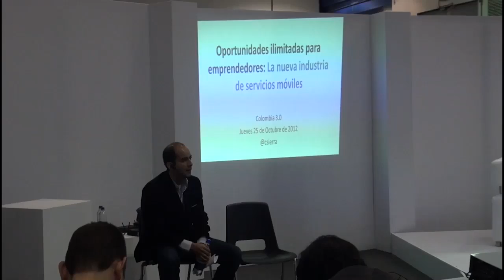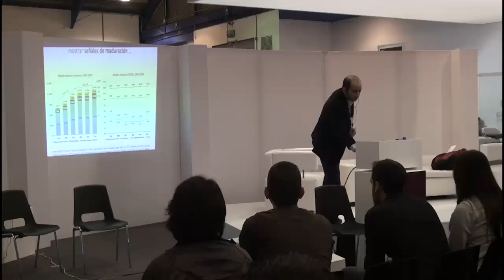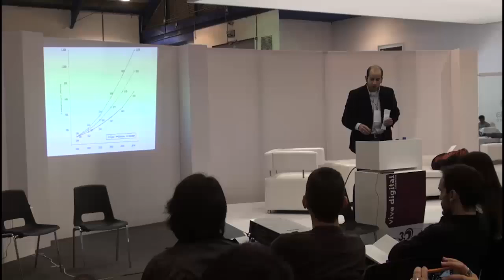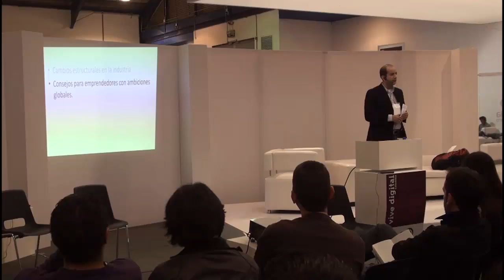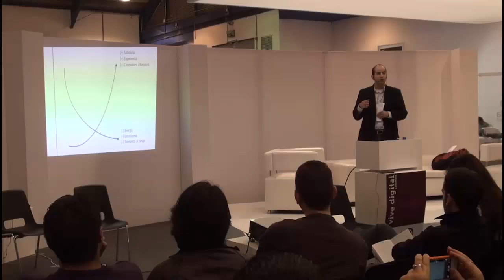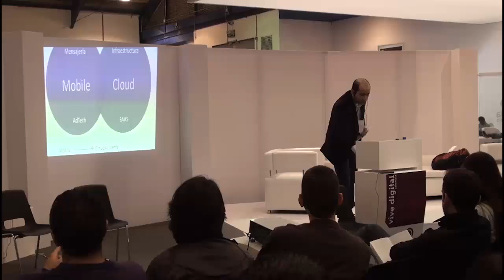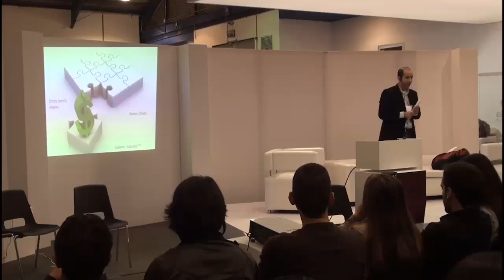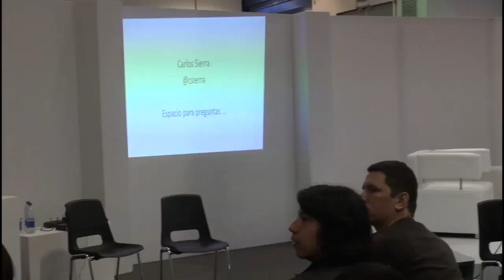Carlos Sierra: Oportunidades ilimitadas para emprendedores: La nueva industria de servicios móviles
Recuento de las oportunidades en la industria más dinámica del momento.  Usando lecciones del pasado, la charla pretende mostrar la evolución que ha tenido la industria en Colombia y las oportunidades que hoy tienen los emprendedores colombianos para generar impacto global